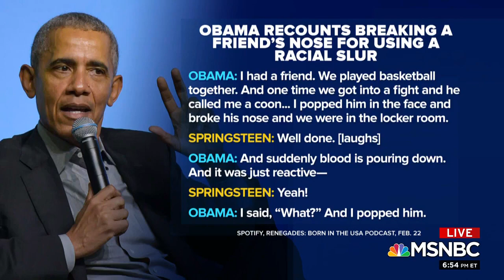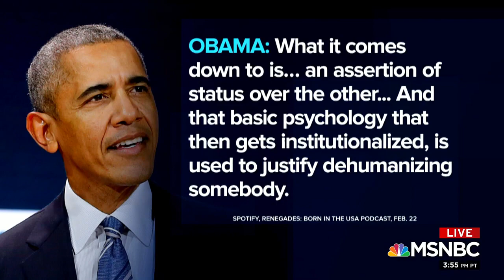THE BEAT PRESIDENT OBAMA POPPED SOMEONE IN THE MOUTH WHEN HE WAS YOUNG 02 24 2021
From the Obama/Springsteen podcast...The former PRESIDENT tells a tale from his youth!